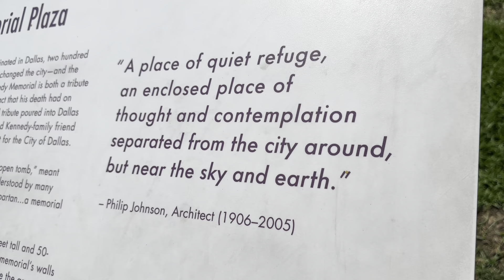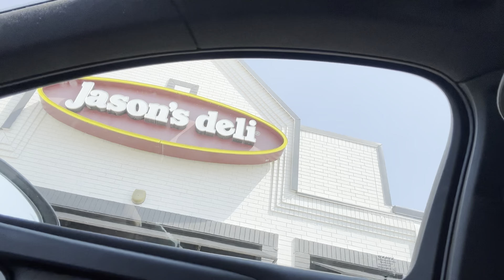Bakasyon sa amerika! Ito ginawa namin sa dallas texas gay couple vlogs pinoy afam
Ito ang bakasyon namin sa amerika! Welcome to our gay couple vlogs adventure

Filipino german gay couple
Pinoy sa amerika
Buhay sa amerika
Bakasyon sa amerika
Buhay may afam